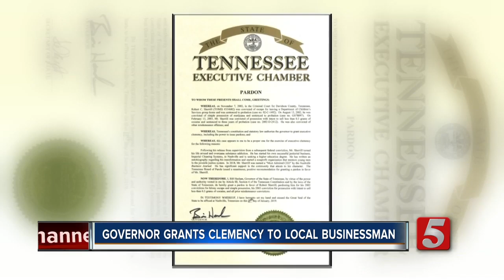Nashville Business Journal's 'Most Admired CEO' pardoned by Gov. Haslam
One of Gov. Haslam's last acts was pardoning a local businessman this week.